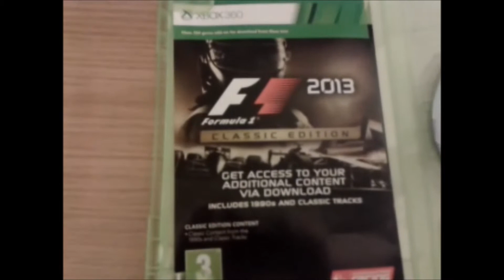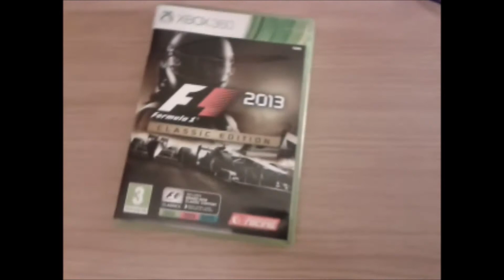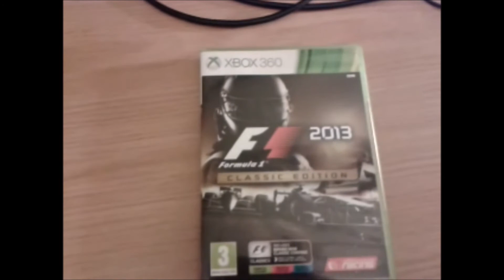F1 2013 The Game Giveaway:Enter Now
To Thank you for all of your support so far I will be giving away a free copy of F1 2013 on xbox 360.